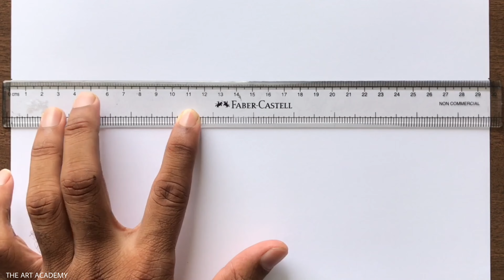How to Draw an Engineering Object in 2 Point Perspective